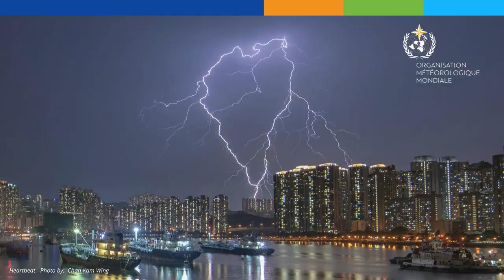World Meteorological Day 2021 - Animation - French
Covering some 70% of the Earth’s surface, the ocean is a major driver of the world’s weather and climate. It also plays a central role in climate change. The ocean is also a major driver of the global economy, carrying more than 90% of world trade and sustaining the 40% of humanity that lives within 100 km of the coast. Recognizing this, National Meteorological and Hydrological Services and researchers regularly monitor the ocean and how it is changing, modeling how it affects the atmosphere and delivering a wide variety of marine services, including supporting coastal management and Safety of Life at Sea.